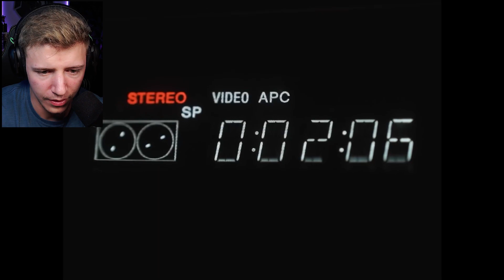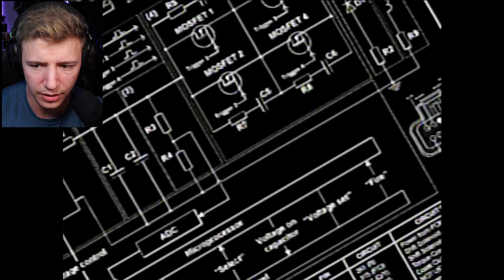MEIN LIEBLINGS BACKROOMS VIDEO BIS JETZT | Backrooms - Report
BACKROOMS REPORT REAKTION